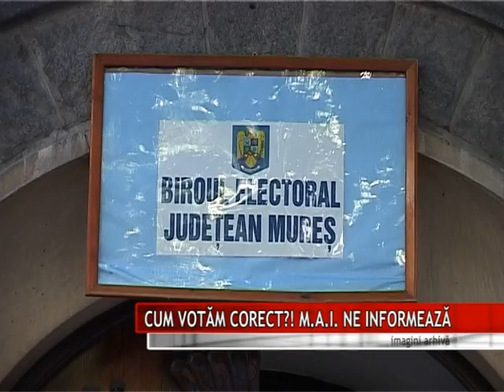CUM VOTĂM CORECT ?! M.A.I. NE INFORMEAZĂ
În contextul organizării alegerilor locale din acest an, MAI desfășoară o campanie de informare a cetățenilor cu privire la principalele prevederi legale referitoare la exercitarea dreptului de vot. Haideți să aflăm care sunt principalele contravenții și infracțiuni pedepsite de lege.